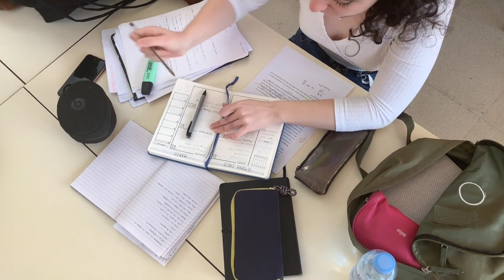पढ़ाई motivational 😮😱 motivationalspeech moti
motivationbest motivational speechbest motivational speech compilationbest motivational videoinspirationalinspirational videomorning motivationmorning motivational speechmotivation compilationmotivation for successmotivational speech 2023motivational speechesmotiversitypowerful motivational speechspeeches compilationstudy motivationsuccess motivationworkout motivation